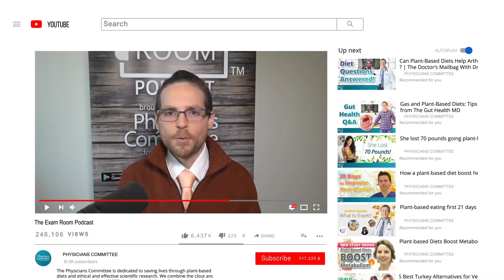How Food and Stress Management Improve Endometriosis | Jessica Murnane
For years Jessica Murnane struggled with endometriosis until she changed the way she ate and lived her life.

Now she is sharing the secrets of how food, movement and managing stress have helped her improve the chronic pain and agonizing periods that had crippled her quality of life.

Jessica is on a mission to help others suffering from endometriosis as she joins “The Weight Loss Champion” Chuck Carroll on The Exam Room!

She is the author of the best selling book Know Your Endo.